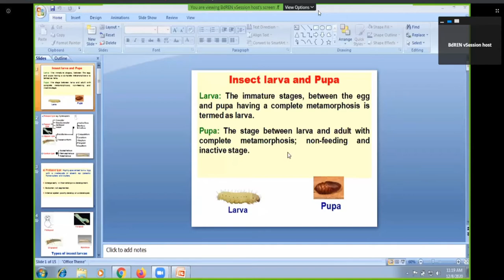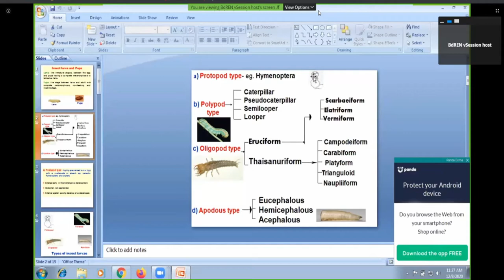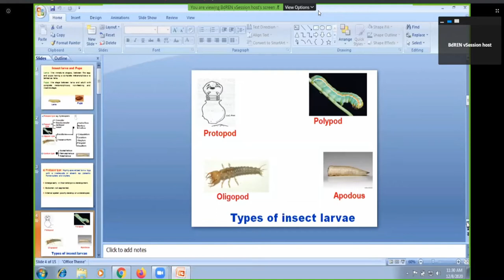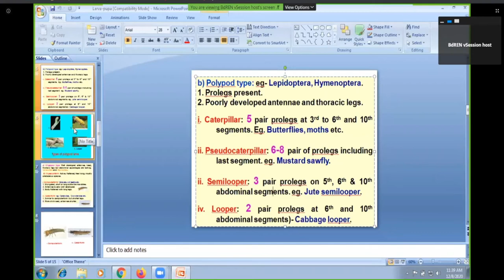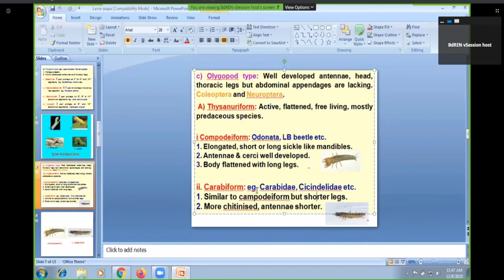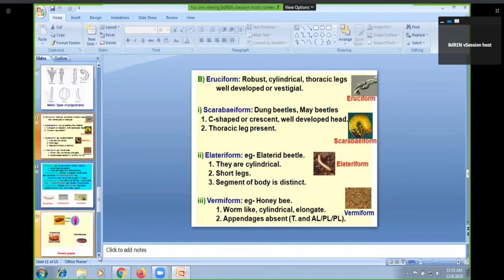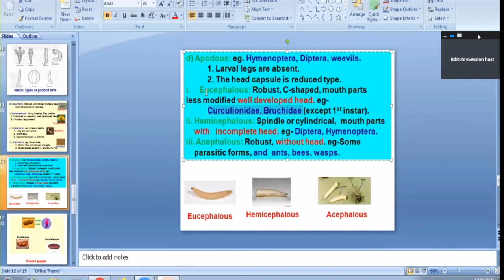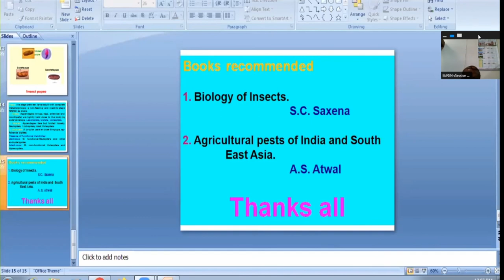ENT 301 || Date:08/12/2020 || Insect's larvae & pupae || Zoom Bangla Class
Insect larvae & pupae